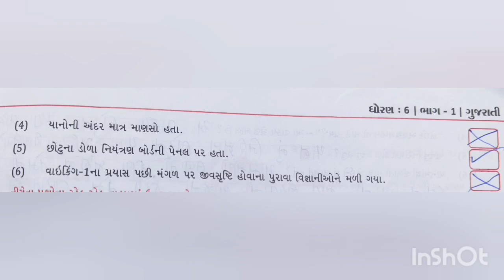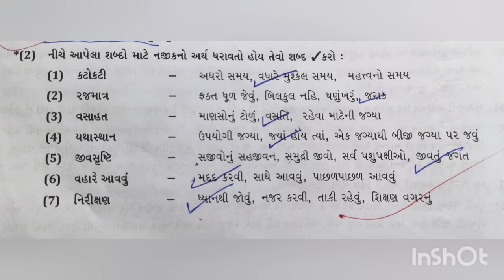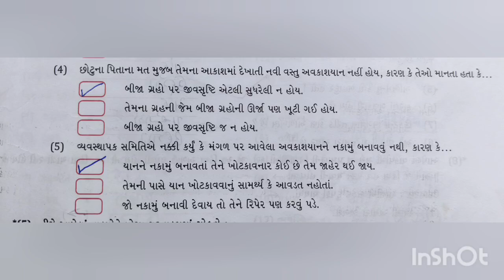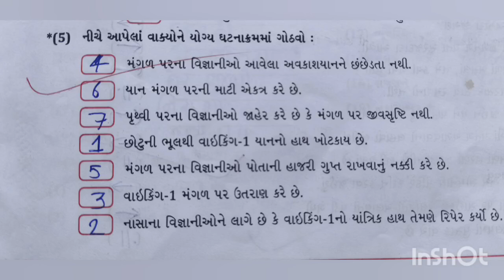std 6 palash ch 4 ideal swadhyay pothi| dhoran 6 drasti parni srusti| ધો-6 પલાશ દ્રષ્ટિ પારની સૃષ્ટિ